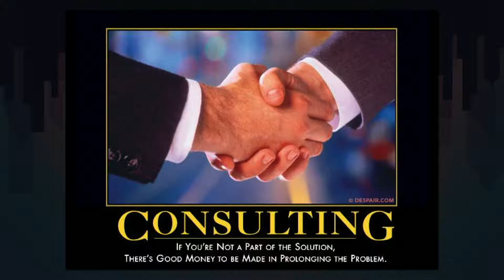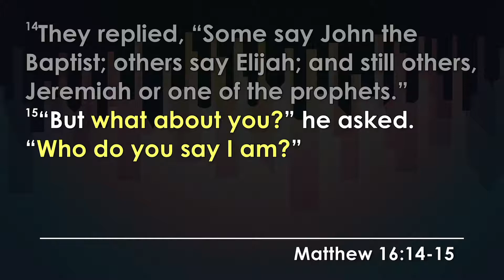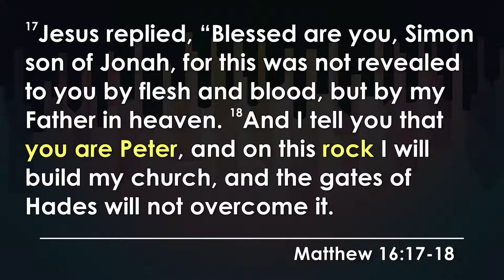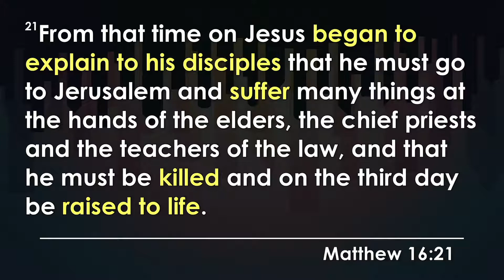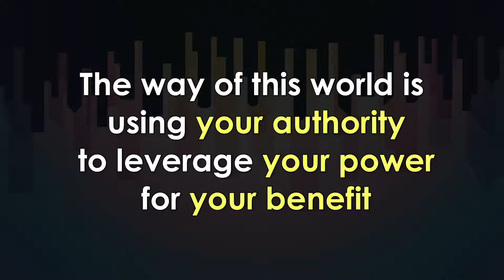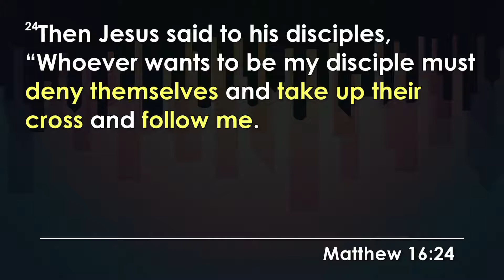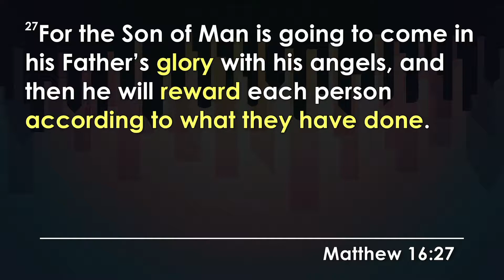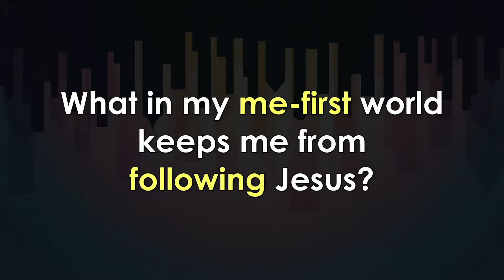Living Upside Down in a Me-First World Part 1 - In Denial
We live in an on-demand world that encourages us to live our dreams, pursue our pleasures, and spend our lives on ourselves.  In other words, we’re encouraged to live me-first.  But what if me-first doesn’t actually allow us to really live our lives?  What if me-first takes our lives from us?